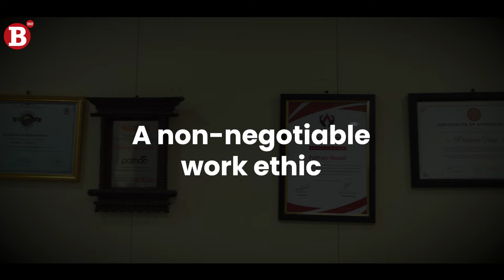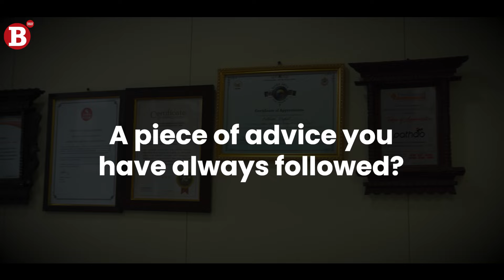ACCELERATING SUCCESS | In the Lead | Asheem Man Singh Basnyat | Pathao Nepal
Asheem Man Singh Basnyat, Managing Director of Pathao Nepal, calls himself an accidental entrepreneur. “While growing up, I had never thought of starting a business as I was more interested in joining the army. I was fascinated by the uniform because the army legacy runs deep in my family with my father being a seventh-generation army personnel.” However, destiny chose a different path for Basnyat who today is running Pathao, a tech-based ride hailing and delivery business that has become a household name in just five years of its establishment.